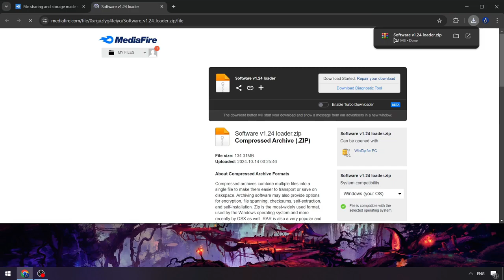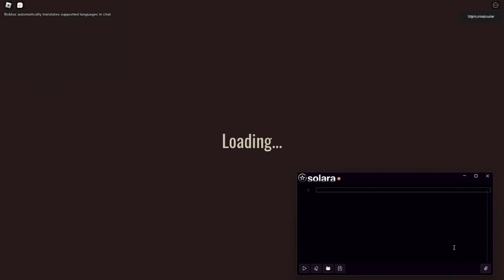Solara Executor Roblox [Free Update] | Solara Scripts [Menu 2024] | Solara Executor [New Version]